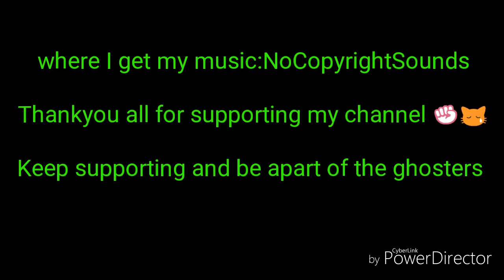I need something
Hopefully you all enjoyed this video and thankyou for sticking with me and becoming a ghoster

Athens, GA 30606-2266